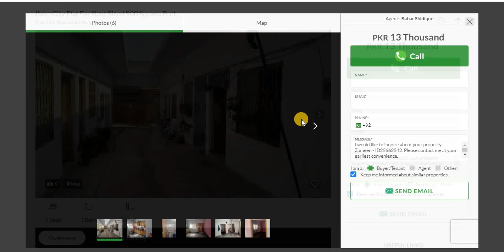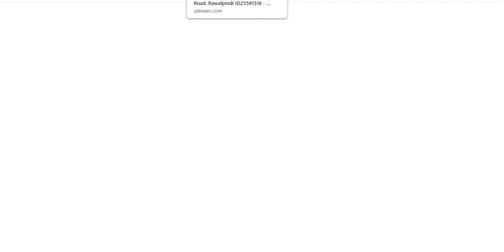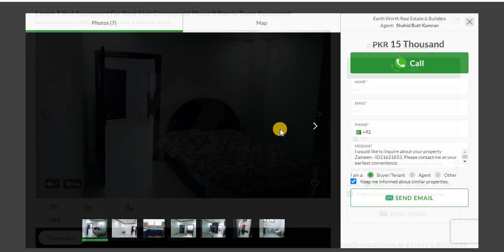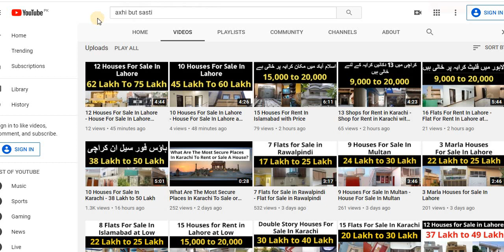10 Flats For Rent In Rawalpindi with Price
Ya Sub Ghar Sale Ho Gay Hain
Check Our New Videos Here (Axhi But Sasti Rawalpindi)

Palm City Flat For Rent Sized 900 Square Feet
Palm City, Rawalpindi, Punjab
Flat Of 1600 Square Feet For Rent In Gulraiz Housing Scheme
Gulraiz Housing Scheme, Rawalpindi, Punjab
Family Flat Is Available For Rent
Gulzar-e-Quaid Housing Society, Rawalpindi, Punjab
450 Square Feet Flat For Rent In Bahria Town
Bahria Town Phase 8, Bahria Town Rawalpindi, Rawalpindi, Punjab
Flat Is Available For Rent
Range Road, Rawalpindi, Punjab
Flat Available For Rent In Chaklala Scheme 3 Zeeshan Street
Chaklala Scheme 3, Chaklala Scheme, Rawalpindi, Punjab
1 Bed Flat Available For Rent
Bahria Square Commercial, Bahria Town Phase 7, Bahria Town Rawalpindi, Rawalpindi, Punjab
2 Bed Apartment For Rent Near To Main Murree Road Liaquat Bagh
Liaquat Bagh, Rawalpindi, Punjab
Lavish 1 Bed Apartment For Rent Hub Commercial Phase 8 Bahria Town Rawalpindi
4 Marla Flat For Rent In Beautiful Gulshan Abad
Gulshan Abad Sector 1, Gulshan Abad, Rawalpindi, Punjab

دار ہیں۔ وڈیو میں بتائی گئی معلومات انٹرنیٹ پہ اشتہار کی صورت میں دستیاب ہیں جنہیں انفارمیشن کے مقصد کی خاطر آپ کے ساتھ شئیر کیا گیا ہے۔ تمام لین دین کے معاملات اپنی زمہ داری اور سمجھ بوجھ کے مطابق کریں۔ شکریہ

Flat For Rent In Rawalpindi
Flat For Rent In Rawalpindi Satellite Town
One Room Flat For Rent In Rawalpindi
2 Bed Flat For Rent In Rawalpindi
flat for rent in bahria town rawalpindi phase 4
one bedroom flat for rent in bahria town rawalpindi
houses for rent in bahria town rawalpindi phase 7
houses for rent in rawalpindi cantt
furnished flat for rent in bahria town rawalpindi
latest houses for rent in rawalpindi
houses for rent in dha rawalpindi